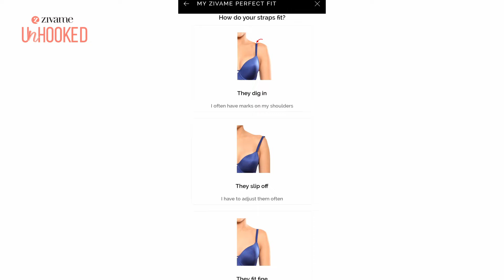Unhooked by Zivame - EPISODE 1